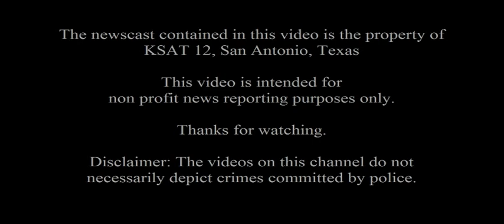Sheriff's deputy arrested for sexually assaulting a 4 year old girl.